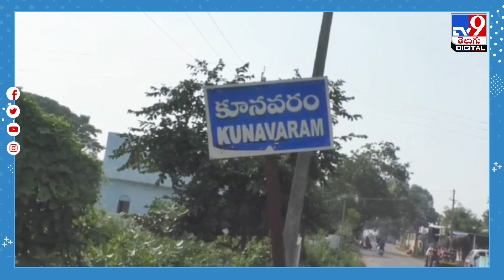ప్రమాదపు అంచుల్లో గోదావరి నది పరివాహక ప్రజలు.. - TV9 Digital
Credit: NewsUpdate | Balaraju/Producer |Shiva/Editor